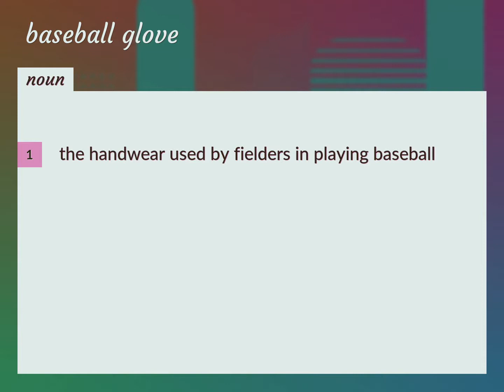Baseball glove | meaning of Baseball glove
What is BASEBALL GLOVE meaning?